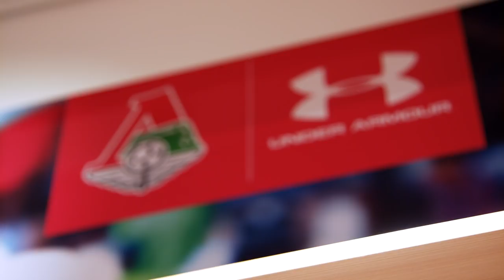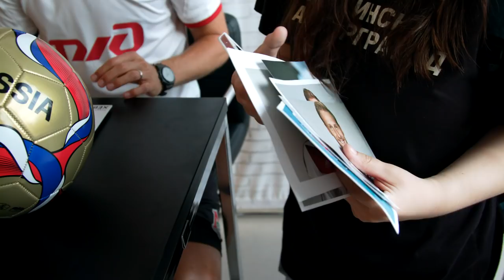Смолов, Хёведес, Крыховяк: автограф-сессия в магазине Under Armour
Футболисты «Локомотива» Федор Смолов, Бенедикт Хёведес и Гжегож Крыховяк провели автограф-сессию в фирменном магазине Under Armour.